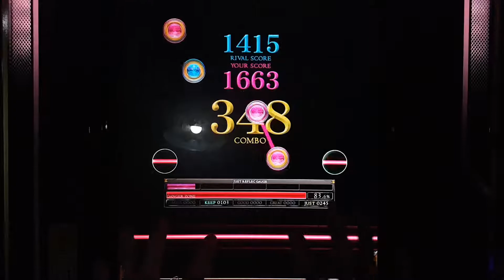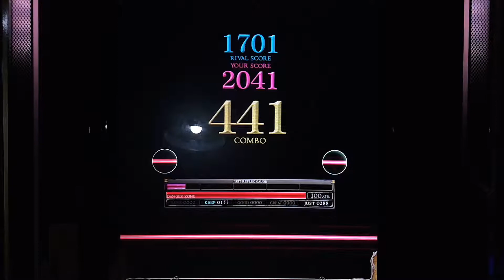[REFLEC BEAT 悠久のリフレシア] [6] Crystalia (BASIC) 100.0%